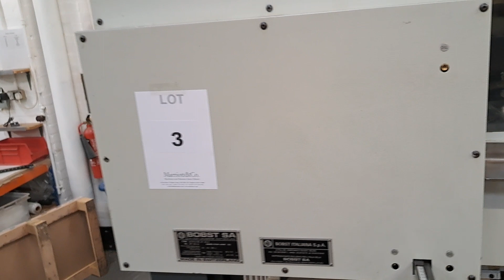Lot 3 - A 1990 Bobst Autoplatine SP102-E automatic die-cutting and stripping machine, no 0571 095 04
A 1990 Bobst Autoplatine SP102-E automatic die-cutting and stripping machine, no 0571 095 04, full pile feeder and delivery with pallet ramps, and two additional chases, compliment of stripping pins. With tool stations, tooling, and spares (as lotted)